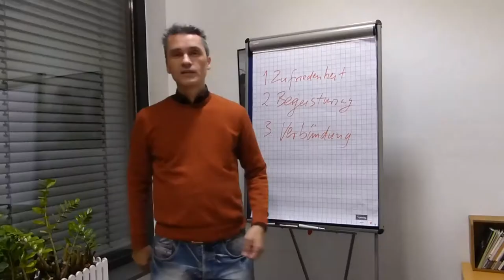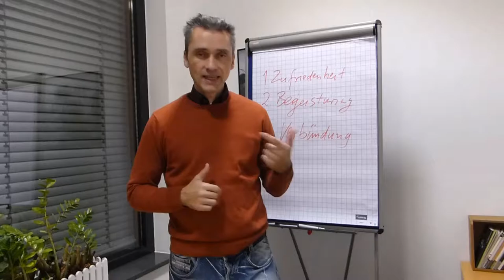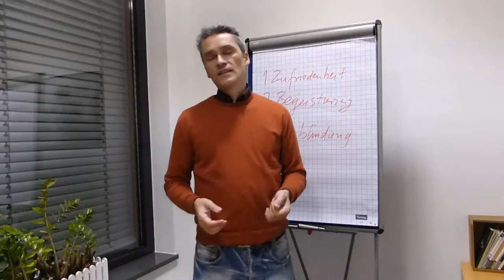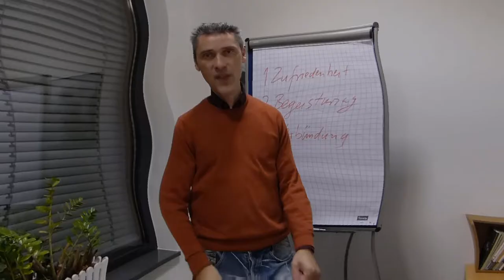Telefonakquise Tipps: Erreichbarkeit des Entscheiders, IT-Branche, Zielgruppe Mittelstand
crm pipedrive hubspot SkalierenEiner der häufigsten Fehler im B2B Vertrieb kurz erklärt. Wie auch du deinen Umsatz enorm steigern kannst, erfährst du auf meinem Neukundenakquise B2B Kanal und Blog.

Happy Hunting!